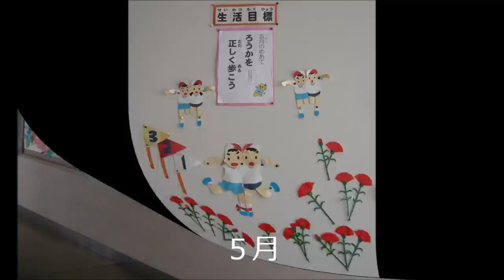kimie gangiの 季節の壁面掲示例Ⅰ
今まで作った壁面掲示を記録してあったものです。
記録してなかったものも多く、１年を網羅できていません。
Ⅱ、Ⅲ・・・　に、ご期待ください。